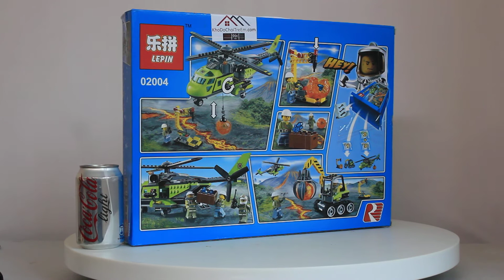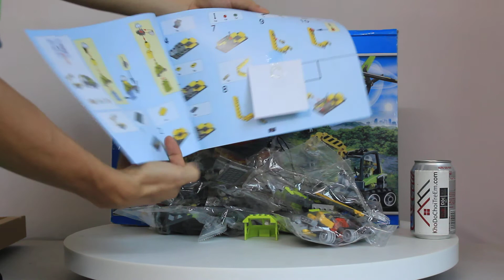Mở hộp Lepin 02004 Lego City 60123 Volcano Supply Helicopter giá sốc rẻ nhất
Bán Lego City 60123 Lepin 02004 Volcano Supply Helicopter Xếp hình Trực thăng tiếp tế trạm nghiên cứu núi lửa 356 khối giá sốc rẻ nhất, chất lượng tốt, tương thích hoàn toàn Lego chính hãng xịn